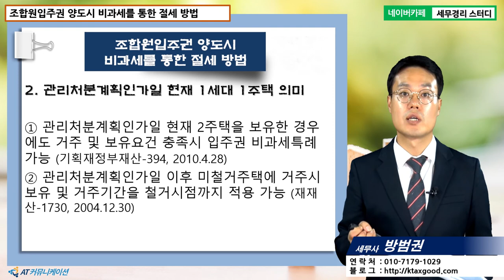[방범권 세무사의 5분특강] 재개발재건축 양도세실무 - 조합원입주권 양도시 비과세를 통한 절세 방법